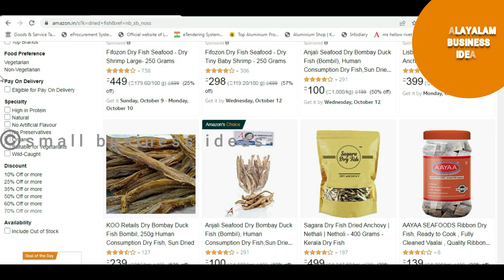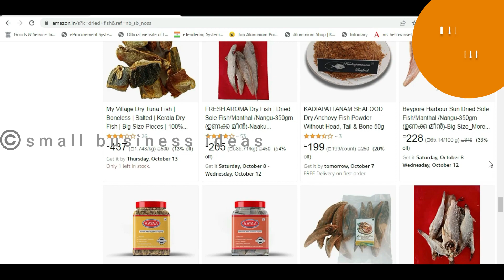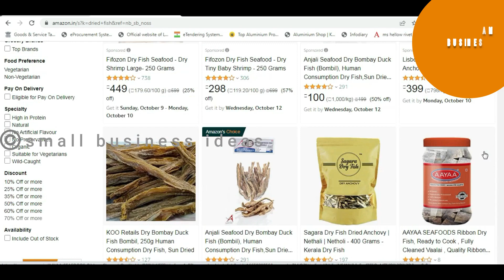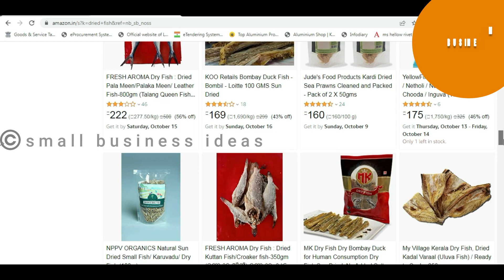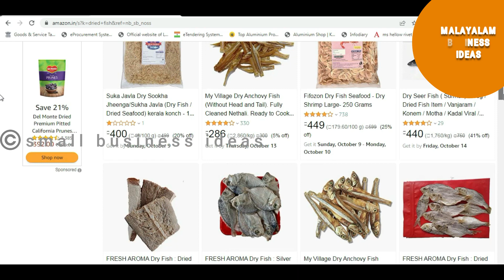ആർക്കും പരീക്ഷിച്ചു നോക്കാവുന്ന ബിസിനസ്സ് | Malayalam Business Ideas | Dry Fish Repacking Business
malayalambusiness2023 businessmalayalam smallbusiness2023 ആർക്കും പരീക്ഷിച്ചു നോക്കാവുന്ന ബിസിനസ്സ് | Malayalam Business Ideas | Dry Fish Repacking Business

This small business can be started with a very low investment. Watch it.

വിഡിയോകൾ കണ്ടതിനുശേഷം നിങ്ങളുടെ സംശയങ്ങൾ ആ വീഡിയോയുടെ താഴെ കമന്റ് ബോക്സിൽ കുറിച്ചാൽ മറുപടി ലഭിക്കുന്നതാണ് .
ഇഷ്ടപ്പെട്ടാൽ, വീഡിയോ മറ്റുള്ളവർക്കുകൂടെ ഷെയർ ചെയ്യുമല്ലോ !
നന്ദി !